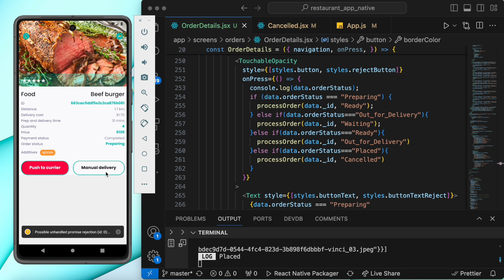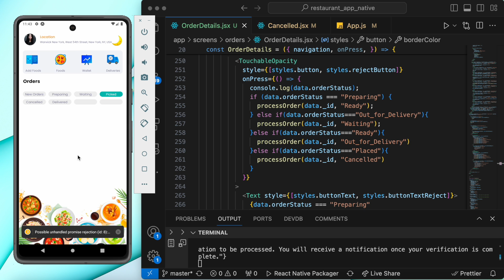React native restaurant app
React native restaurant app both for ios and android. This is a food order app.
The frontend, developed with the latest version of React Native and Expo, features a sleek, cutting-edge user interface. Google Maps APIs are deftly incorporated for location-based services such as routes, directions, and geocoding, ensuring precise localization of users and restaurants. This geolocation accuracy allows for personalized recommendations and accurate delivery pricing. Additionally, the Distance Matrix is utilized to accurately calculate delivery costs, distances, and time estimates, ensuring a smooth and efficient user experience in our food delivery app.
Learn more about the apps here